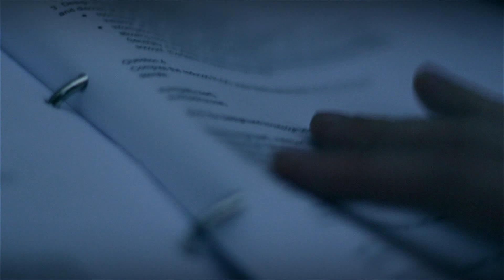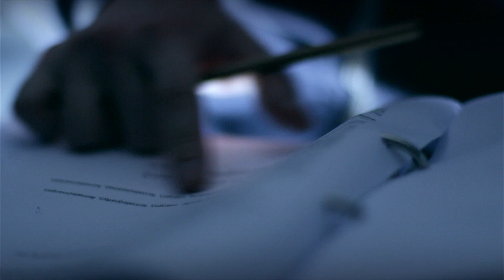Das Leben eines Studenten | DuOTV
Wie ist es eigentlich Student zu sein? Wir decken das Leben eines Studenten auf!

Bitte bedenkt wieder, es dient zur Unterhaltung und spricht nicht für die Allgemeinheit ;)!

Falls euch das Video gefällt, gebt ein Däumchen nach oben und schreibt uns doch weitere Ideen für diese Art Videos in die Kommentare! Wir sind gespannt auf eure Vorschläge!

Euer DuO: Daniel und Olli

--- Mehr von DuO TV ---

--- Letzte Folgen ---

--- Musik ---

--- Sounds ---

--- Equipment ---

► Kamera (Canon EOS 700D)

► Mikrofon (Olympus LS-12)

► Studiobeleuchtung (Softboxen)